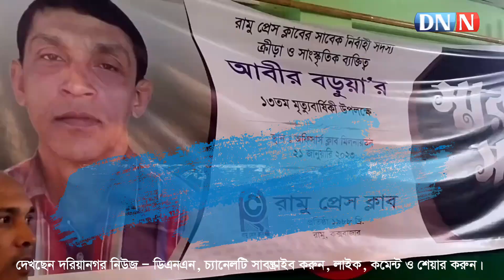আবীর বড়ুয়াকে স্মরণ করলো রামু প্রেস ক্লাব | Ramu | Press Club | DNN | dorianogor news